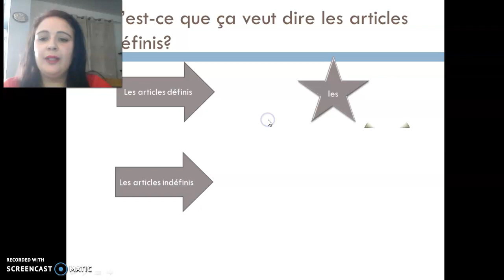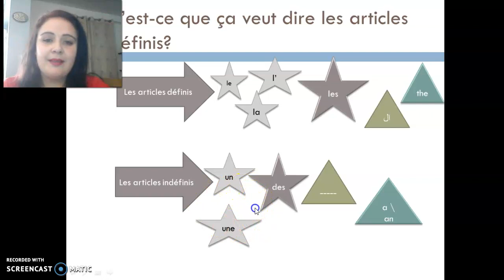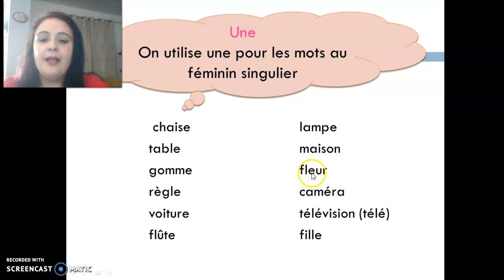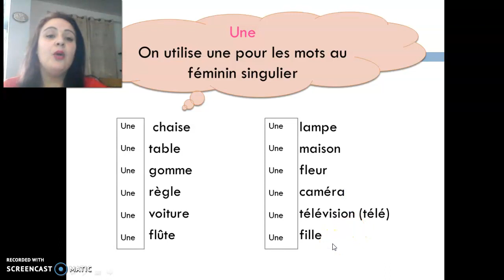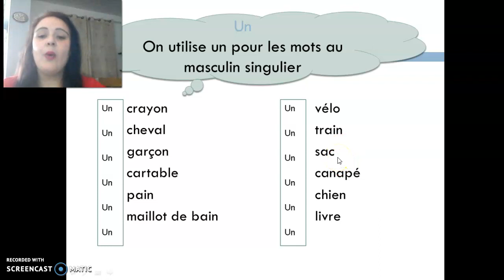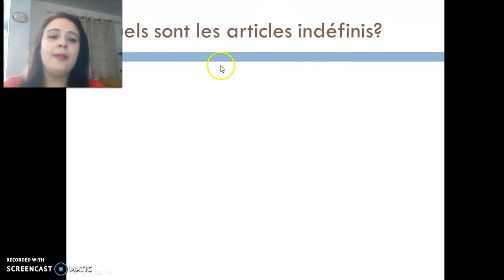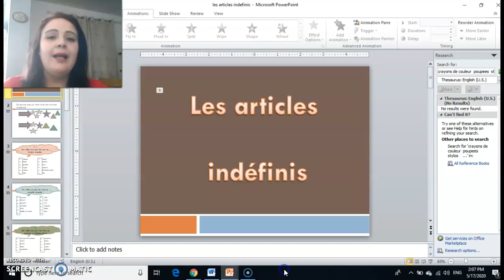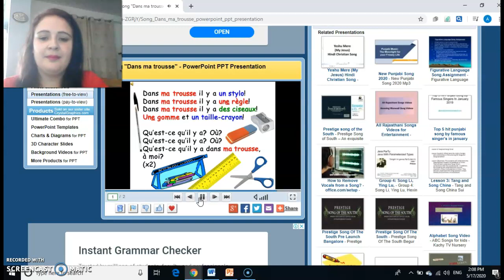Les articles indefinis